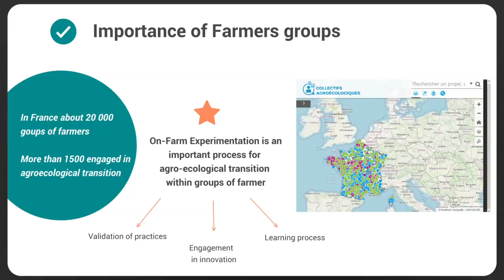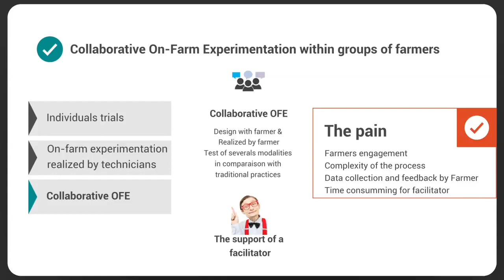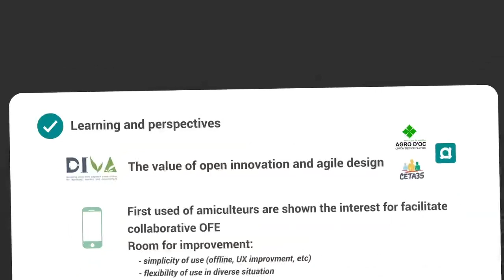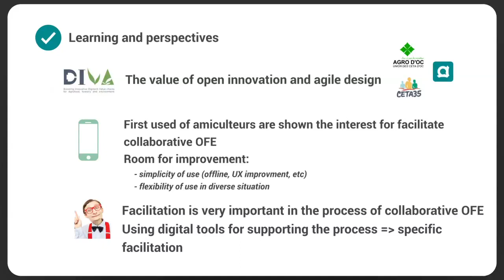OFE2021_47 ◆ A. Garnier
A. Garnier, G. Carayon, J.F. Garnier, F. Lamire (Amiculteurs, France). Amiculteurs an application for facilitate engagement and acquisition of datas in collaborative experimentation.

+ d'infos : Institut Convergences Agriculture Numérique